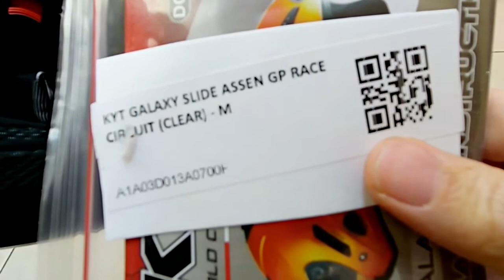Helm KYT GALAXY MOTIF CIRCUIT ASSEN GP RACE. Hrg 400rb-an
Helm KYT GALAXY MOTIF CIRCUIT ASSEN GP RACE
Cocok untuk pengendara motor sehari hari.
Type Half Face.
SNI
Double Visor